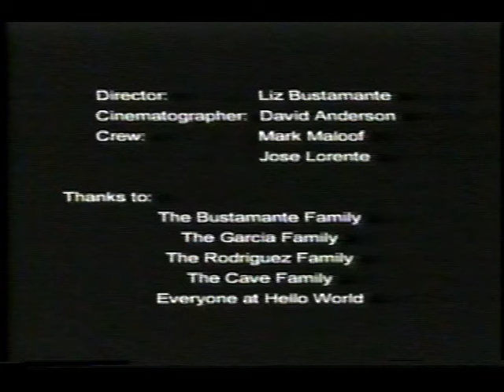Poem Rocket: Box (Tallow, Felt, and Ice)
Directed by Liz Bustamante. Poem Rocket studio video of "Box (Tallow, Felt, and Ice)" from Infinite Retry on Parallel Time-out.